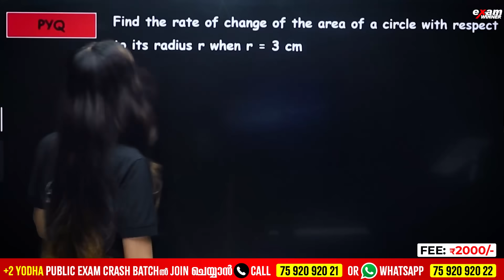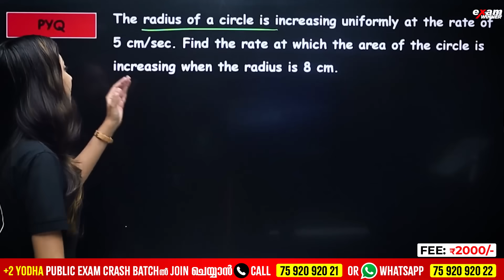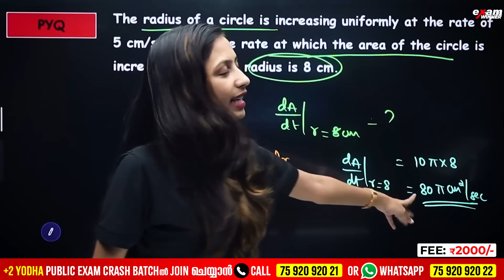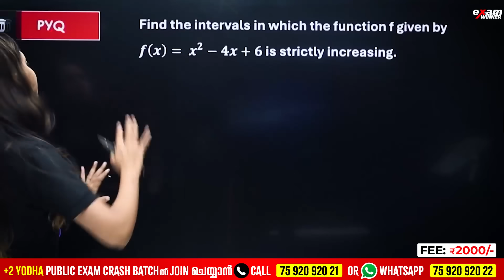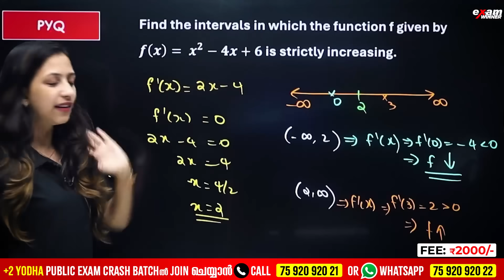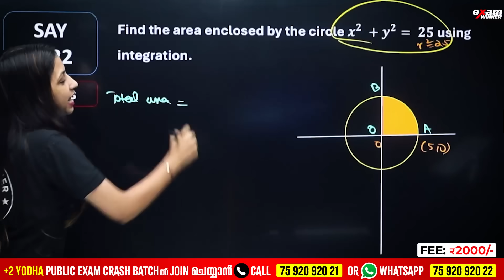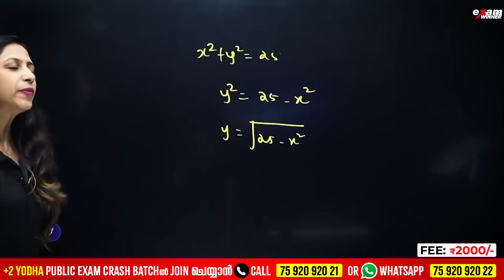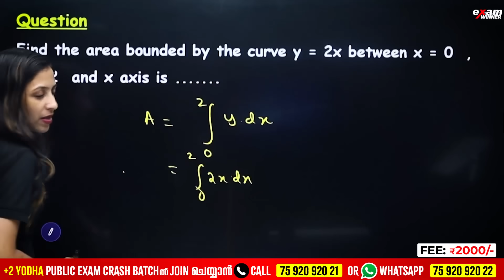+2 Maths Christmas Exam | Application Of Derivatives and Application of Integrals | Sure Questions